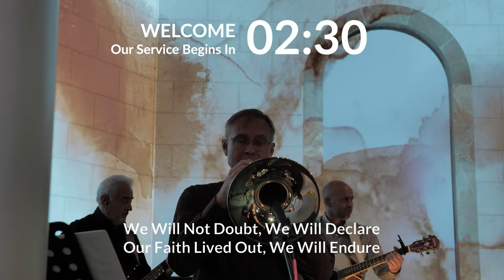Keeping the Garden by Steve Yoder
Sunday Morning Message by Pastor Steve Yoder, entitled, Keeping the Garden. Praise and Worship Service by the Oasis Singers led by Matthew Weaver.

Video contents:
00:08:53 Opening by Pastor Wayne Weaver
00:03:39, 00:24:24, 02:23:44 Praise and Worship by The Oasis Singers, led by Matthew Weaver
00:30:28 Comments by Matthew Weaver during worship
01:15:37 Preached Message: Pastor Steve Yoder, Keeping the Garden
02:27:52 Closing by Pastor Burnell Beachy

Notes on the message—Keeping the Garden: The premise is that love and relationships require maintenance. We have probably all had breakthroughs in our lives. We are often looking for the big changes that alter the course of our lives, thinking that if this or that happens then we can coast from that point on. Truth is, our Christian lives can never operate on autopilot.

Genesis 2: 15 (KJV) And the Lord God took the man, and put him into the garden of Eden to dress it and to keep it.

Hebrews 2:1-3 (KJV) 1. Therefore we ought to give the more earnest heed to the things which we have heard, lest at any time we should let them slip.
2. For if the word spoken by angels was stedfast, and every transgression and disobedience received a just recompence of reward;
3. How shall we escape, if we neglect so great salvation; which at the first began to be spoken by the Lord, and was confirmed unto us by them that heard him;

Keep means to revere, or keep in high regard.
Garden means a fenced or hedged place or a place that is surrounded.
Eden means a place of pleasure.